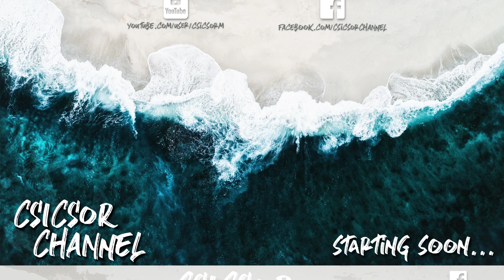WARPARTY végigjátszás #1! RTS gameplay! - Ez most akkor mi is lesz?